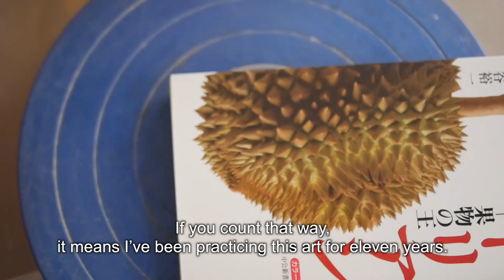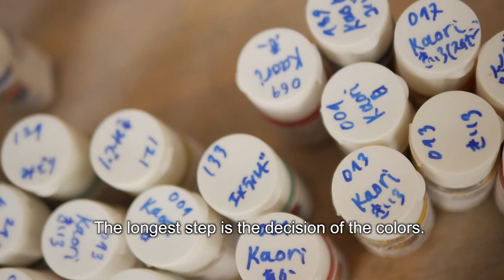Prix de la Jeune Création Métiers d'Art 2015 - Kaori KURIHARA (English subtitles)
Kaori Kurihara fait partie des 6 lauréats du Prix de la Jeune Création Métiers d'art qui récompense l'avant-garde des métiers d'art et offre la possibilité aux lauréats d'exposer au salon adéquat à leur cible d'acheteurs.
Kaori exposera du 10 au 13 septembre sur le salon Révélations au Grand Palais, stand C12.

Prix de la Jeune Création Métiers d'Art 2015 par Atelier d'Art de France